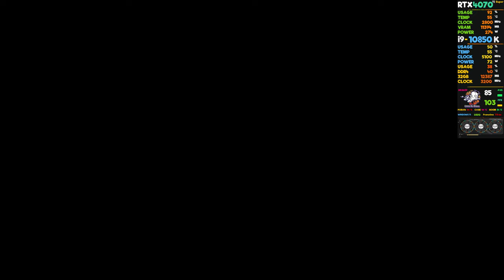RoboCop Rogue City | RTX 4070 Ti Super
RoboCop Rogue City | RTX 4070 Ti Super...Nvidia’s first RTX 40-series Super card provided some solid performance boosts at both 4K and 1440p — around 15 percent and 17 percent, respectively. Unfortunately, the same can’t be said about the RTX 4070 Ti Super. While the pricing remains the same $799 as the original RTX 4070 Ti it’s replacing, so does the performance. At 1440p on the RTX 4070 Ti Super, I found nearly 3 percent better performance over the original RTX 4070 Ti and around 5 percent at 4K. Nvidia had promised 10 percent, so something has clearly gone wrong here.

⭐The GeForce RTX 4070 Ti SUPER⭐SPECS...
GeForce RTX™ 4070 Ti SUPER
Core Clock
2655 MHz (Reference card: 2610 MHz)
CUDA® Cores
8448
Memory Clock
21 Gbps
Memory Size
16 GB
Memory Type
GDDR6X
Memory Bus
256 bit
Card Bus
PCI-E 4.0

⭐The sweet spot of the three new cards?⭐
The sweet spot of the three new cards is the RTX 4070 Ti Super. It sits right in the middle and comes close to the performance of the RTX 4080 but at a better price. It now comes with more RAM (16 Vs 12 GB) than its non Super variant, which will also help to keep you covered for the next ever hungry for RAM game releases. If you are you in camp green, it will be hard to pass on these cards.

⭐RTX 4070 Super vs RTX 3070?⭐
The RTX 4070 Super is around 50 percent faster than the previous RTX 3070 in most games at 1440p and around 17 percent faster than the original RTX 4070. If you’re looking to step up to the RTX 4070 Ti, the gap has closed to less than 10 percent.

⭐The GeForce RTX 4070 SUPER is a high-end graphics card by NVIDIA, launched on January 8th, 2024. Built on the 5 nm process, and based on the AD104 graphics processor, in its AD104-350-A1 variant, the card supports DirectX 12 Ultimate...

⭐RTX 4070 Super vs AMD?⭐
The RTX 4070 Super also leaves AMD’s previous-generation RX 6800 XT behind, a $649 GPU that has really held its own against the latest generation of cards. You’re also getting DLSS 3 with Nvidia’s RTX 4070 Super, which delivers 186fps on average for Forza Horizon 5 at extreme settings. That’s a 26 percent performance increase over the same benchmark without DLSS enabled.

*RTX 4070 Super ARK Survival Ascended R7 7800X3D*